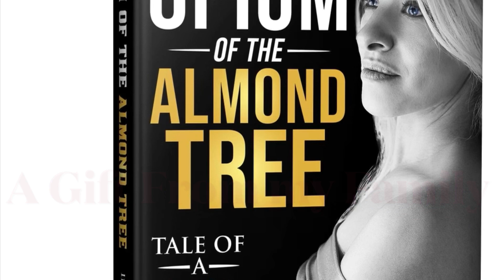How to use opium to master Rejection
This book is a heart project from my family, who got a vision to dedicate it to the world 🌎

Black paperback

It’s our gift to all 🌎
It is our desire to plant a seed in someone else’s life and reach out to the empty soul for God!
So from my family to yours with love ❤️

If you could go to the place and time you felt the happiest what moment would that be? What excites you in life? What motivates you to jump out of bed each morning? What are your dreams? What brings you joy?

My sincere hope for you is that you will truly know the unique value that you bring to the world, and have a clear understanding of your purpose here. I hope this book helps you find your passion for life so you can enjoy life to the fullest. Despite whatever negative circumstances you may be experiencing, finding your identity and your internal strength will bring you the deepest and most long-lasting joy.

I want to inspire people to make a difference.  Whether you are a warrior, a survivor, has a determined or bankrupt spirit, my hope is to bring you something valuable, and I hope it can change your life for the better.

It is my desire to take the reader on a life adventure in search of passion for life, and the essence of true identity…on a journey of discovering the joy that delivers from the devastation of real-life events and provides victory in times of loss and fear.

Video made by:
 Videographer: Igor K.
Designer & Photographer: Mariya A.